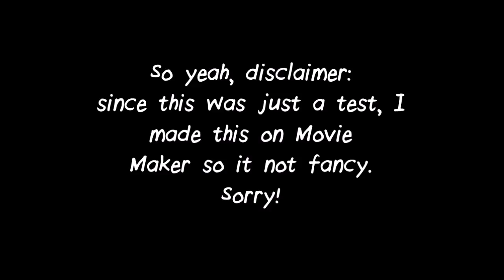ArtByEri: Drawing Test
I was testing out different video angles for drawing and future art videos. This worked out but I'm gonna keep trying.

Please give this a thumbs-up if you enjoyed it. Or not, it's okay. :D